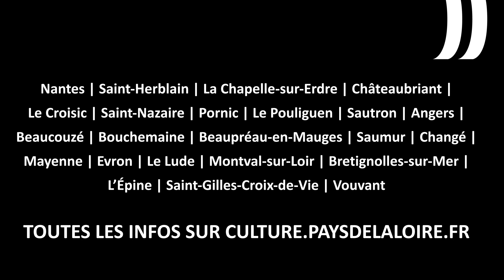Opéra "L’Élixir d’amour" : le meilleur du belcanto dans 23 communes des Pays de la Loire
Le jeudi 15 juin 2023 à 20h, "L’Élixir d’amour", l’œuvre phare de Gaetano Donizetti résonnera dans 23 communes des Pays de la Loire. Cette nouvelle production d’Angers Nantes Opéra sera retransmise sur écran géant en direct depuis le Théâtre Graslin, grâce au soutien de la Région.

Toute l’info sur culture.paysdelaloire.fr